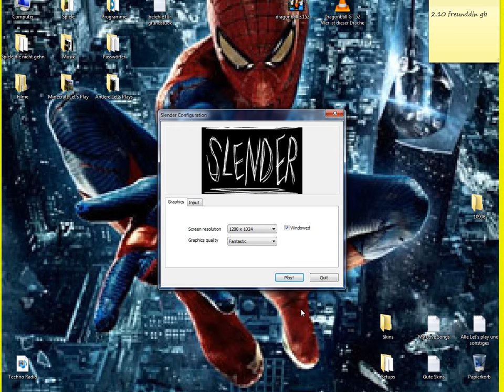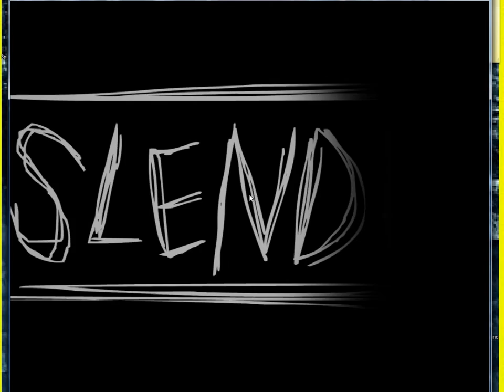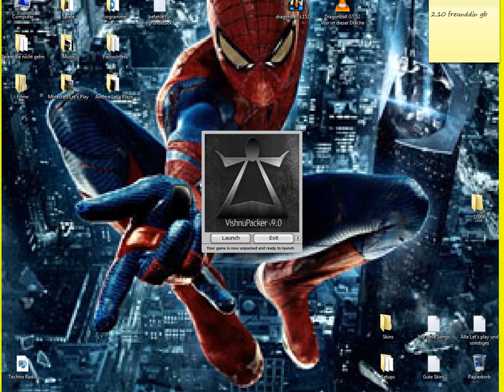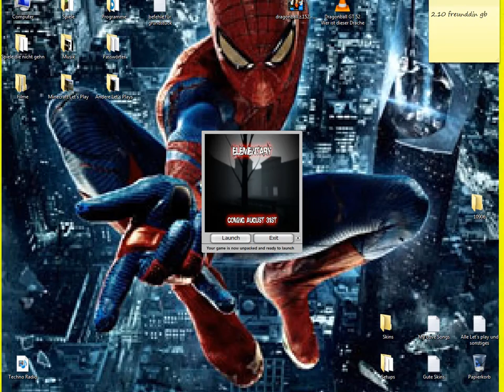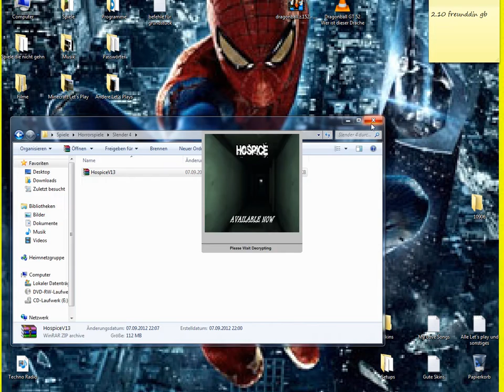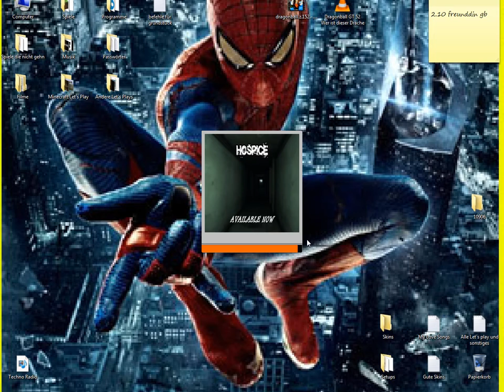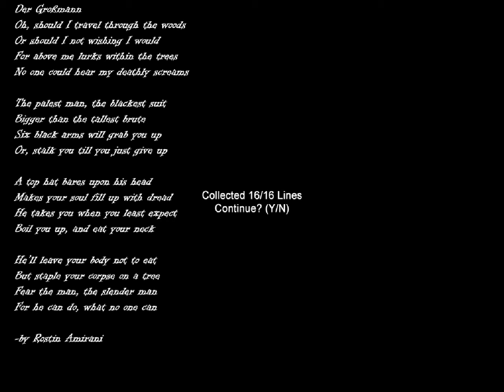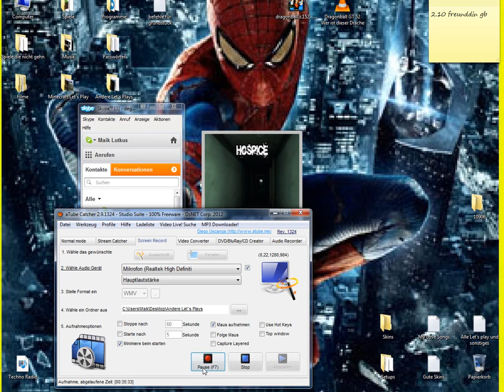Let´s Play Slender 1,2,3,4 Ein Grusel Spass Für Die Ganze Familie ^^